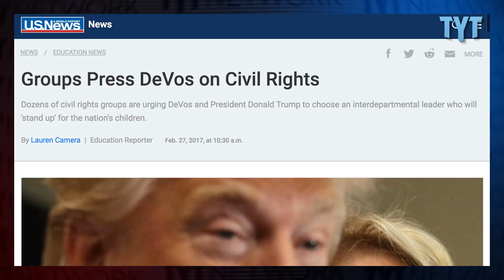Trump's Latest Target: Transgender Students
Part 1 of 2: TYT contributor Ryan Grim spoke to Mara Keisling, Executive Director of the National Center for Transgender Equality 2 days after the Trump administration announced it was reversing federal guidance on Transgender protections issued under the Obama administration.

They also discussed the implications of a Trump Department of Justice on North Carolina's infamous House Bill 2, a.k.a. "Hate Bill 2," which, if it is deemed Constitutional, will require people using public restrooms to prove that they have not changed their gender identity since birth.

This is part 1 of 2.  In part 2 Mara takes questions from TYT's live Facebook audience.